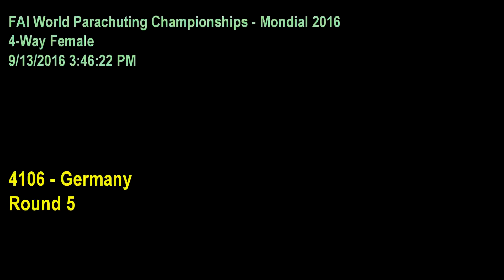4 Way Female Germany Rnd 5